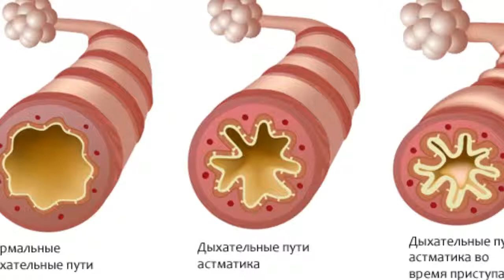Ահա թե ինչ է կատարվում օրգանիզմի հետ, երբ մենք թողնում ենք ծխելը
20 րոպե: Սրտի աշխատանքը վերադառնում է նորմալին։ Արյունատար համակարգը վերականգնվում է, բարելավվում է արյան շրջանառությունը։ Մատները դառնում են էլ ավելի զգայուն։

12 ժամ: Նվազում է ածխածնի մոնքսիդի պարունակությունը արյան մեջ, ավելանում է թթվածնի պարունակությունը։ Արյան կազմը վերադառնում է նորմային։

2 – 3 շաբաթ: Նվազում է սրտի կաթվածի հավանականությունը։ Անհետանում են կախվածության նշանները։

1 – 9 ամիս: Թոքերը ամբողջովին մաքրվում են, անհետանում է հազը։

1 տարի: Նիկոտինի կարիքը այլևս երբեք չի զգացվում։ Վերականգնվում է մաշկի առողջ գույնը և 50%-ով նվազում է սրտանոթային հիվանդությունների հավանականությունը։

5 տարի: Արյան շրջանառությունը ամբողջովին վերականգնվում է։ Կաթվածի հավանականությունը հասնում է նվազագույնի:

10 տարի: 2 անգամ նվազում է թոքերի քաղցկեղի հավանականությունը։ Նվազում են նաև լեզվի, կոկորդի, երիկամների քաղցկեղի զարգացման հավանականությունները։

15 տարի: Սրտային հիվանդությունների և քաղցկեղի զարգացման հավանականությունները հավասարվում են չծխող մարդու հավանականությանը։